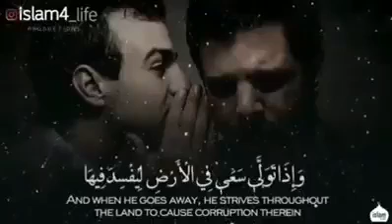Islamic whatsapp status video, Quran recitation status,